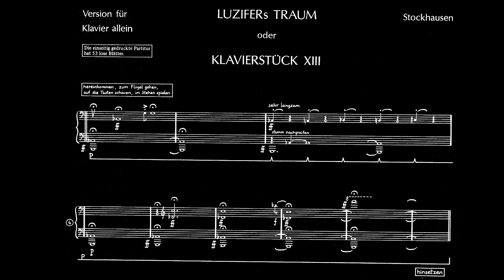STOCKHAUSEN - KLAVIERSTÜCK XIII "Luzifers Traum" (Abel Sánchez-Aguilera, piano)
Stockhausen's "Klavierstück XIII" is a version for solo piano of the first scene ("Luzifers Traum") of "Samstag aus Licht", one of the seven operas from the "Licht" cycle. The original scene, for bass and piano, features an elaborate piano part in which the pianist is required to play inside the piano, speak, whistle, knock, play Indian bells and make various sorts of noises in a stage performance that is almost as visual as it is aural. This was adapted by the composer, with little modification, into the solo piano piece ("Klavierstück XIII") performed here.

Performed at Sala Manuel de Falla, Real Conservatorio Superior de Música, Madrid on 22 May 2021.